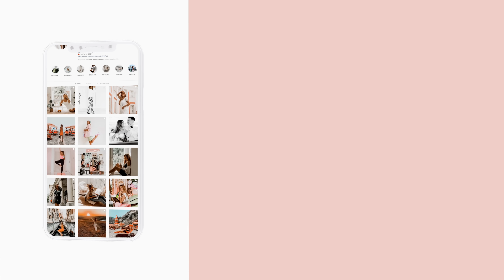NASZA RODZINA SIĘ POWIĘKSZA...😸 haul z IKEA, H&M - VLOG | CheersMyHeels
Cześć! Ostatnio sporo u nas zmian :D Z pewnością Ci, którzy śledzą mnie na Insta są bardziej na bieżąco :) Chcielibyście żebym na stało wproawdziła vlogi na kanał? :)
Miłej niedzieli!

Szafka pod TV

PROPONOWANE FILMY:

OMG! ZOBACZCIE JAK MNIE UBRAŁ

Film zawiera lokowanie pasty do zębów marki Sensodyne.